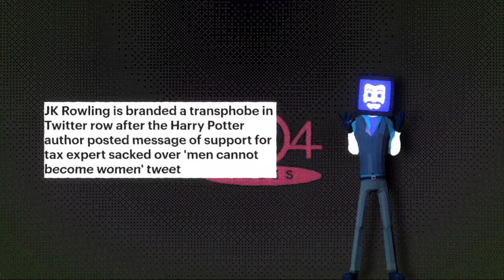Why are so many people starting to hate Harry Potter?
Transphobia kind of sounds like a Harry Potter spell if you yell it loud enough.

Does the death of the author mean the death of the Fandom?  The Harry Potter fandom faces continued menace from JK Rowling and her twitter account. Feminism, terfs, transgender tweets and Cancel Culture- does all this spell the fall of a fandom empire?

Also just check out Lindsey Ellis' video on the subject she's just great: